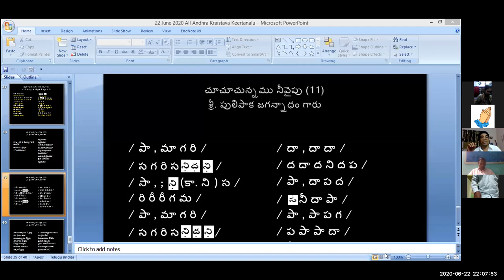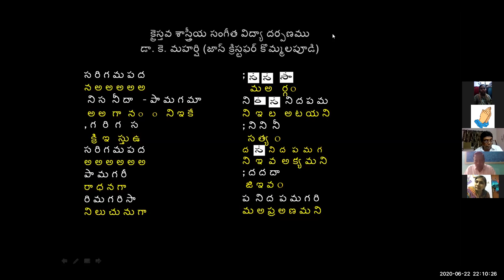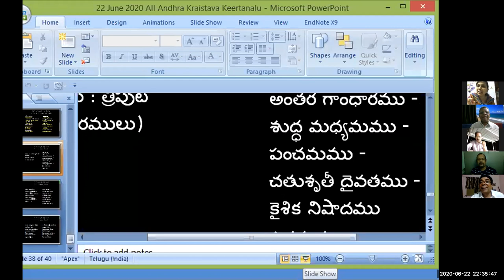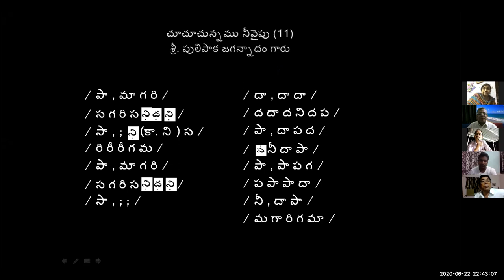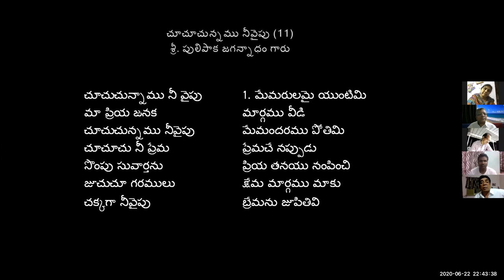22 JUNE 2020 Dr K Maharishi's Christian Melodies Christian Music College 69th Online Music Class